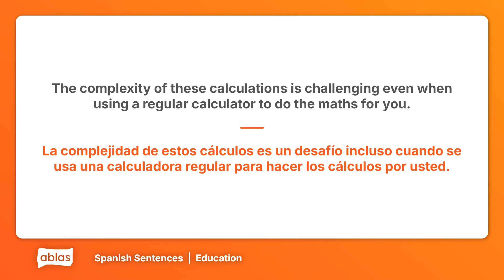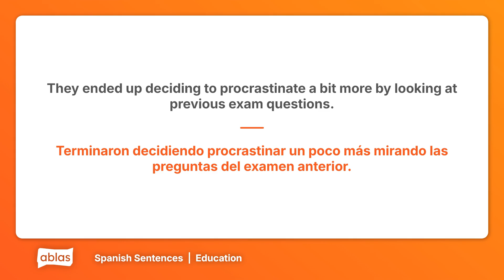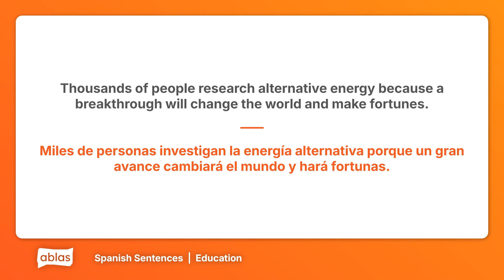Education | Spanish Example Sentence List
Learn Spanish with these example sentences from the 'Education' category on Ablas.

Are you new to Spanish or looking to flex your language skills? Ablas is designed to help you along your learning journey! On our website, you can get free access to heaps of content across 7 languages, and test your skills with a range of fun games.